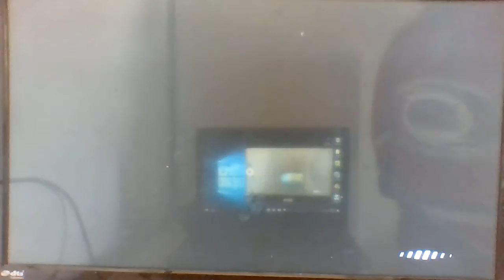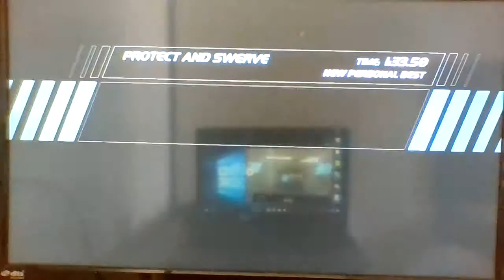Need for Speed: Hot Pursuit - SCPD - Protect and Swerve [Rapid Response]